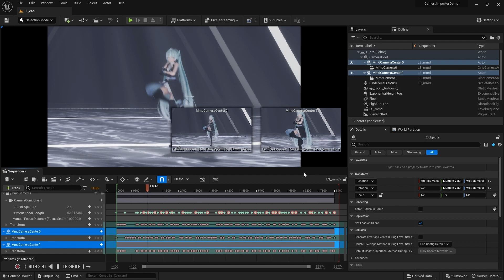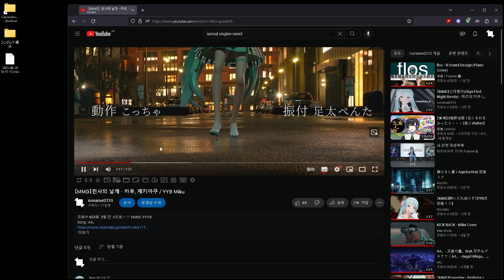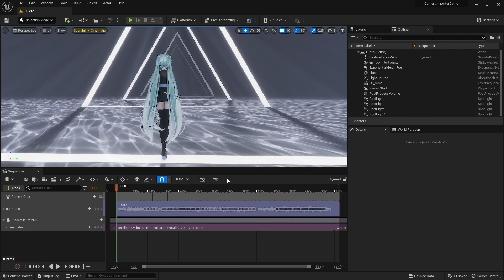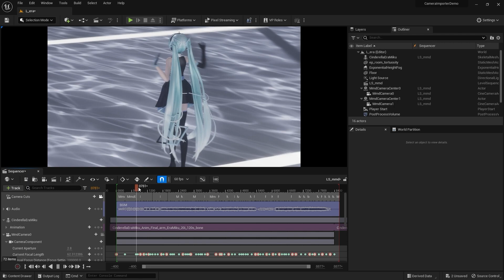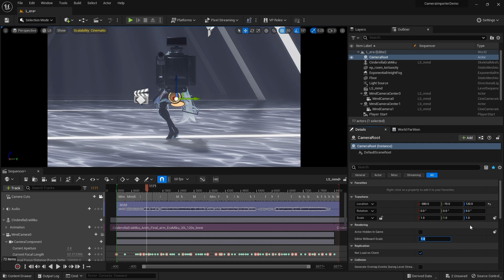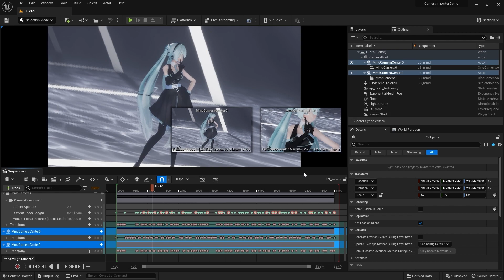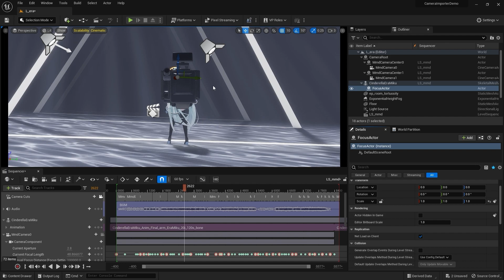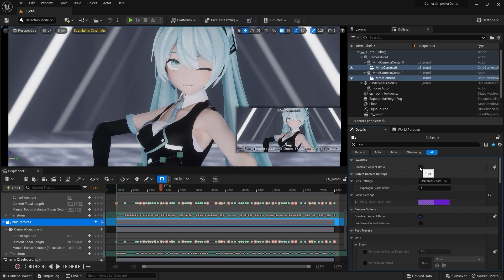Import MMD camera motion to Unreal Engine 5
It is possible to import MMD camera motion to Unreal Engine 5 using the UE-MMD-Camera-Importer plugin.

When using the plugin, credit me(noname0310) if you can

Timetable:
0:00 Intro
0:08 Problems with existing methods
0:56 A solution to a problem
1:36 Install UE-MMD-Camera-Importer plugin
2:26 Import MMD camera motion
3:35 Add camera position offset
5:25 Change the screen aspect ratio
6:34 Camera focus tracking on character head
7:44 Render settings tips
8:53 Result

Model :
YYB·Era·Miku - YYB / FreezyChan-3Dreams / Coddie215 / Sano_

Stage :
RedialC_EpRoomTortuosity - RedialC